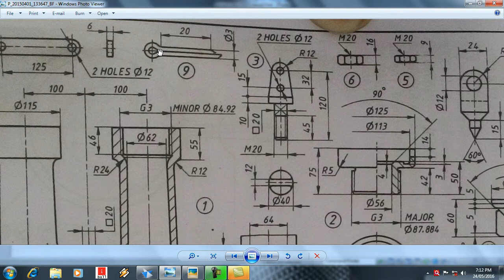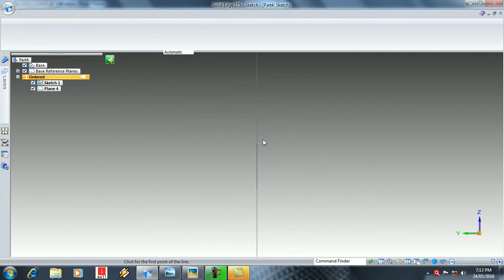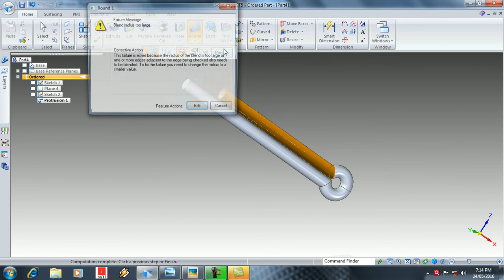SPLIT PIN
Ramsbottom safety valve- SPLIT PIN- Solid edge ST5 VTU syllabus Split Pin